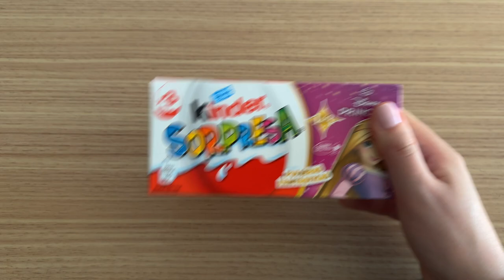ASMR Unboxing Disney Princesses Kinder Surprise Box l 3 Eggs, 3 Cute Toys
Join us for a magical ASMR unboxing as we open a special Disney Princess Kinder Surprise Box! Inside, we'll unwrap 3 Kinder Surprise Eggs to reveal 3 adorable and cute Disney Princess toys. Listen to the satisfying ASMR sounds of unwrapping and discover which of your favorite princesses we find! Perfect for all fans of Disney magic and surprise toy unboxings.